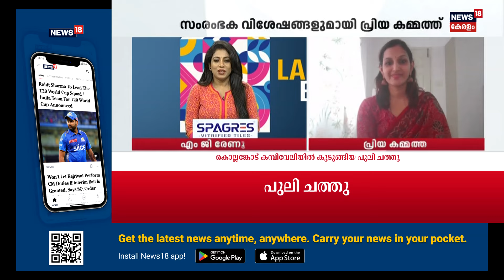Ladies Band | പരമ്പരാഗതമായി ഹാൻഡ്‌ലൂം സാരികളുമായി പ്രിയ കമ്മത്ത് | Isabella By Priya Kamath